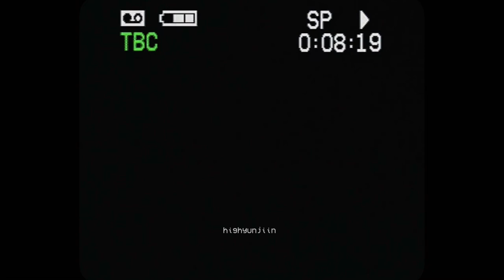mark lee; secret relationship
➯ leave some ideas/requests down in the comments